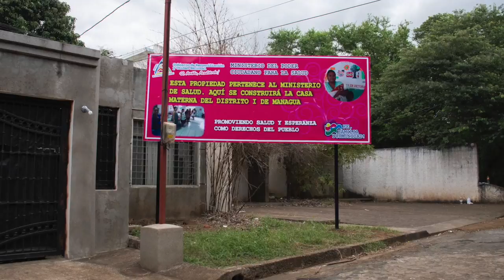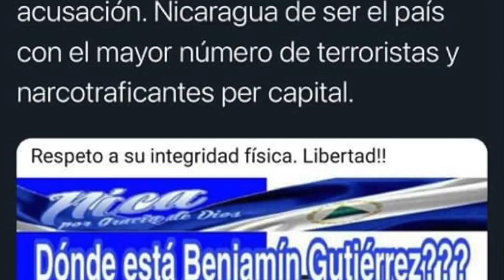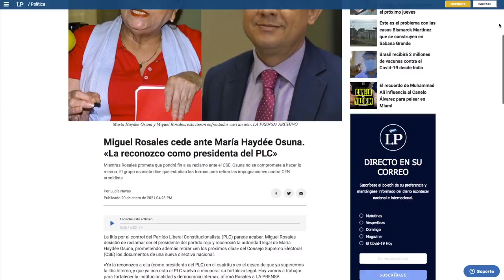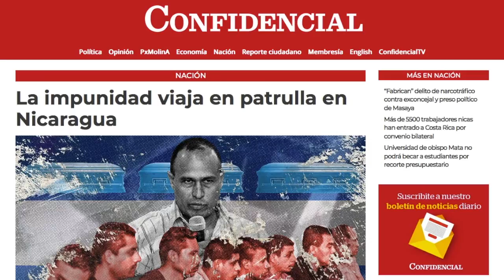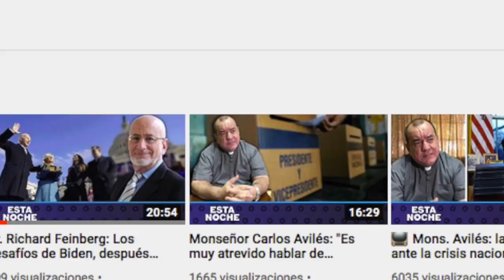COSEP: "Sin arreglo sociopolítico, no habrá estabilidad económica" en Nicaragua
Michael Healy emplaza a Ortega y Arce: Cosep no negociará temas económicos con Daniel Ortega, sin una reforma electoral avalada por los actores políticos nacionales, la OEA y UE que garantice elecciones libres y transparentes en Nicaragua.